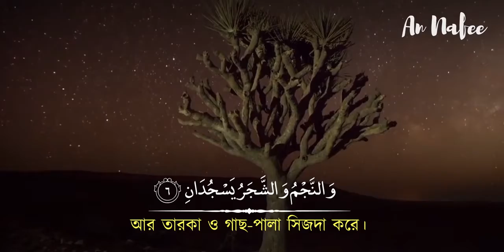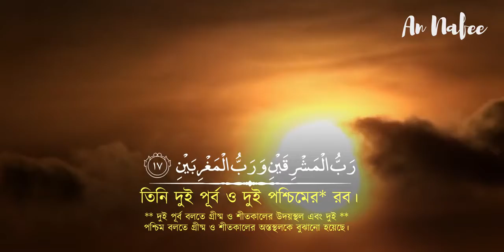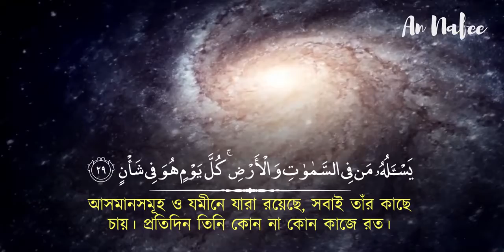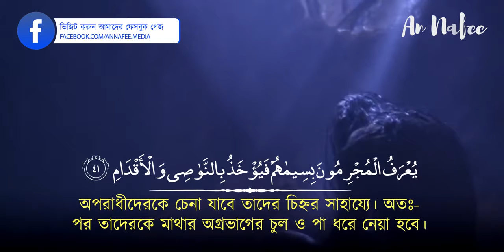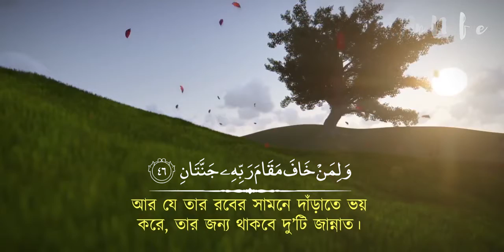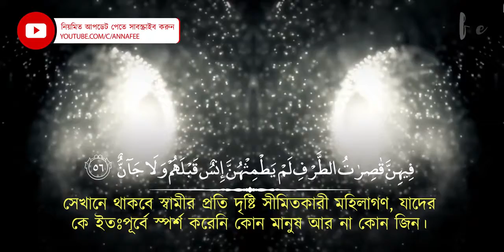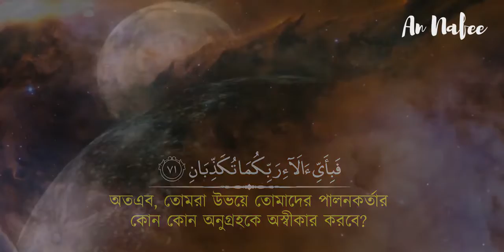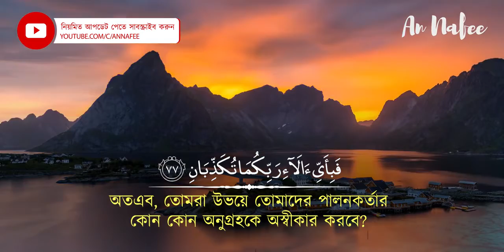সূরা আর রহমান